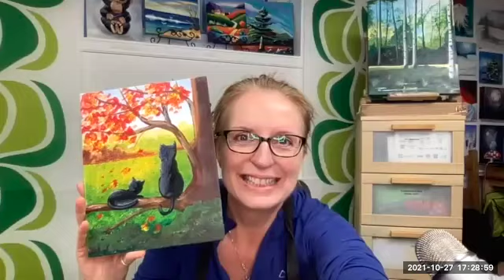How to paint a cat - easy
Hope you enjoy this tutorial! I am using acrylic paint on canvas.

🎨The supplies I used:
Reusable palette
Brush assortment: ¾” flat, ½ “ flat, #4 round, #2 detail brush
Palette Knife - optional
Liquitex Acrylic Paints in :Titanium White, Mars Black, Cobalt Blue, Cadmium Red, Cadmium Yellow

Our goal is to spread the message that anyone can be an artist through our “Confidence through creativity” program! Artfully You provides art classes for people of all ages!  You can participate in our live virtual paint nights, drawing and painting classes and Mindfulness Art Classes.  I run several weekly classes for kids and adults and all classes can be booked through my website or you can find me on Eventbrite.

Remember: “There are no mistakes in art, only happy accidents.” -Bob Ross

All my paintings are subject to copyright, any paintings you create may be shared and enjoyed on your social media, all I ask is you tag me artfullyyou. I would love to see what you guys have created!

🖍Amazon links for supplies:

Basic Paint Kit

Full Paint Kit

French Easel Paint Kit

Palette Knives & Brush Kit

Disposable palette